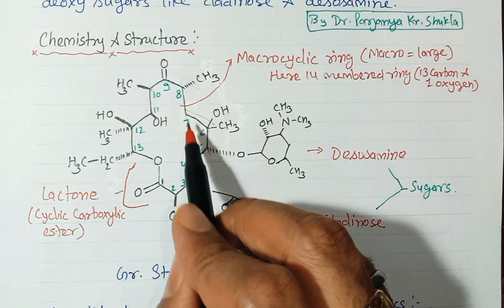Macrolide Antibiotics | Intro, Chemistry, Classes, MOA, Uses | Erythromycin, Azithromycin | BP 601T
In this video we will discuss Macrolide Antibiotics its introduction, Chemistry, structure, classification, mechanism of action, Uses in detail in easy language with example.
BP 601T (Medicinal Chemistry~III)
Video is useful for B. Pharm, D. Pharm, M. Pharm, and GPAT Students.

Playlist link for More Video lectures of Med. Chem. ~III B. Pharm 6th Semester, 3rd year BP 601T